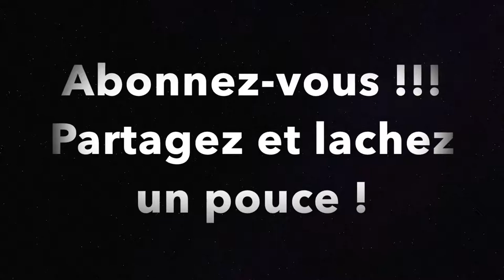Park Astérix le grand Splatch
Vidéo du grand splach parc Astérix, filmé avec go pro héro 7 black